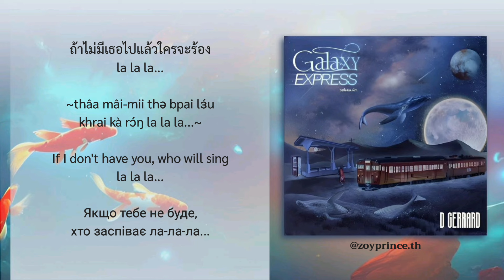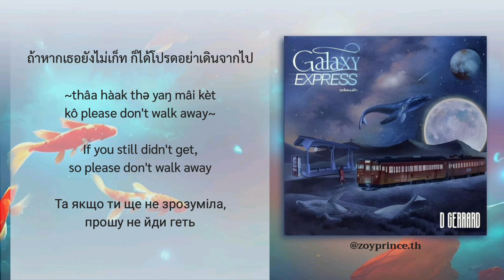[488] D GERRARD - รถไฟบนฟ้า Galaxy Express | Lyrics THAI ROM ENG UKR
D GERRARD - รถไฟบนฟ้า Galaxy Express

While you are watching my videos, many people in Ukraine suffer from russian occupation and have to hide in shelters from russian agression. Stop it. Don't be silent.

เพลง : รถไฟบนฟ้า Galaxy Express
นักร้อง : D GERRARD

All translated materials (including English, Thai, Ukrainian translations) belong to the owner of this channel. Do not copy without permission!!! Thanks!